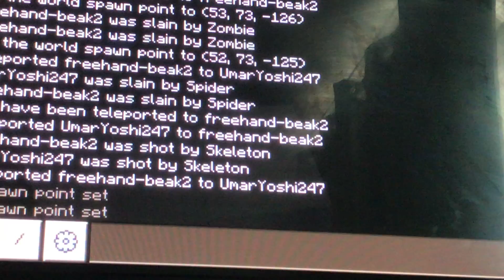Me playing minecraft first time on vid